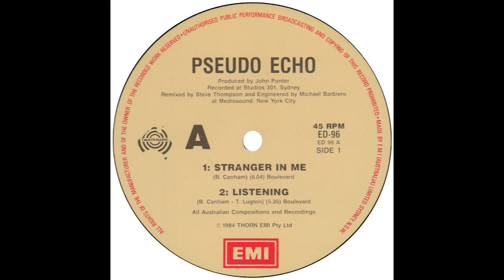Pseudo Echo – “Stranger In Me” (NY Dance Mix) (EMI Australia) 1984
Written by Brian Canham. Produced by John Punter

With initial help form Australia’s indefatigable music man, Molly Meldrum, Melbourne band, Pseudo Echo released their first single, “Listening” in November, 1983. It charted at #4 and was followed by “A Beat For You”, “Dancing Until Midnight” and “Stranger In Me”. The latter reached #58 in Australia and was also a track on their debut album, “Autumnal Park”, which reached #11. This version was remixed by Steve Thompson and Michael Barbiero at the Mediasound studio in New York and was released as the “New York Dance Mix” in Australia and New Zealand.

The group at this time comprised Brian Canham, Tony Lugton, Pierre Gigliotti and Anthony Argiro.